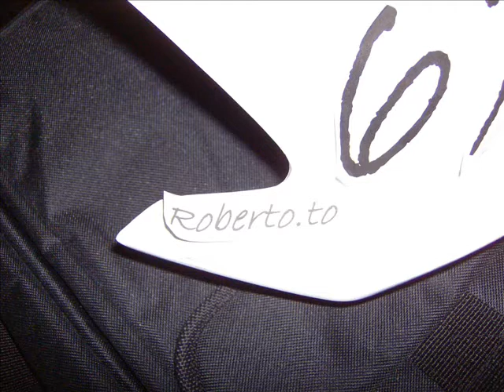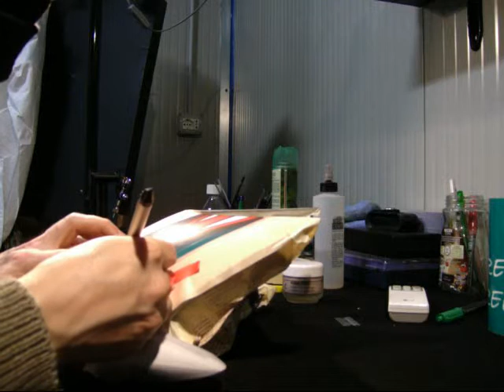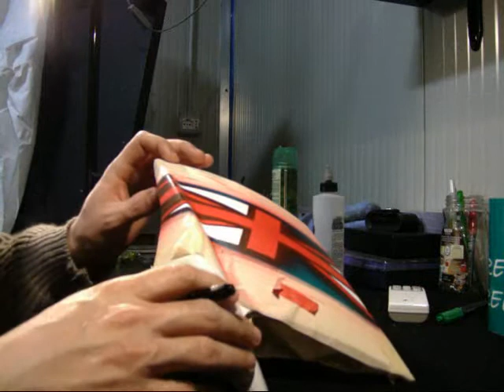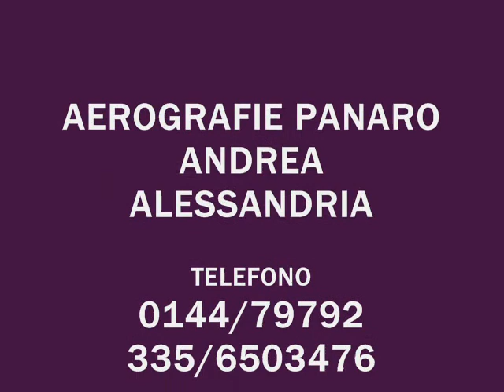Airbrush bike, Aerografia alessandria ,Milano, Panaro Bistagno